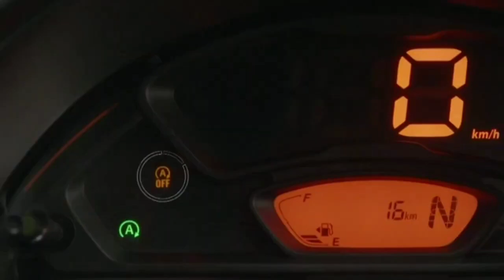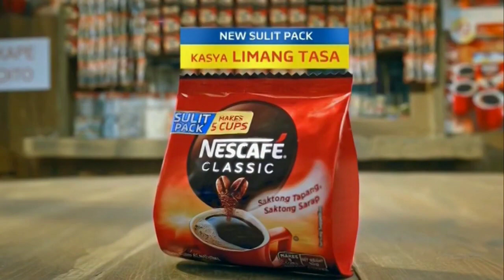DEKSouchaku Weekend Commercial Break (01-JULY-2023)